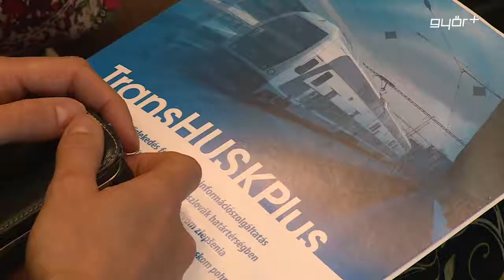Közlekedés határok nélkül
A magyar-szlovák határon átnyúló közforgalmi közlekedési kapcsolatokat vizsgálta a TranszHusk Plus projekt, amelynek záró rendezvényét tartották szerdán. A 18 hónapot átfogó program, a Közlekedéstudományi Intézet vezetésével, több hazai és szlovákiai partner részvételével valósult meg. A projekt célja az volt, hogy a fenntartható közlekedés fejlesztésének lehetőségeit feltárják és segítsék az úgynevezett intermodális csomópontok kialakítását.